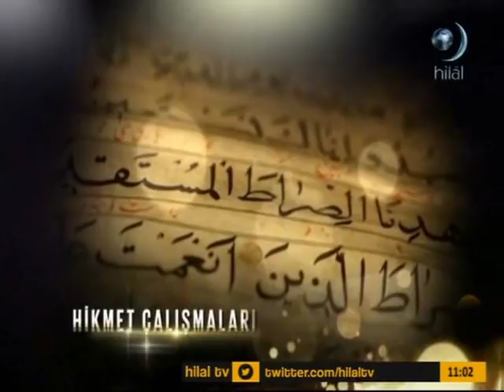03-02-2018 Savaş Esirlerine Yapılacak Muamele - Hikmet Çalışmaları – Hilal TV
Hilal TV televizyonunda 3 Şubat 2018 tarihinde yayınlanan, Prof Dr Abdülaziz BAYINDIR, Dr Fatih ORUM ve Vedat YILMAZ’ın konuşmacı olduğu “Savaş Esirlerine Yapılacak Muamele” konusundaki “Hikmet Çalışmaları” programının tamamı.